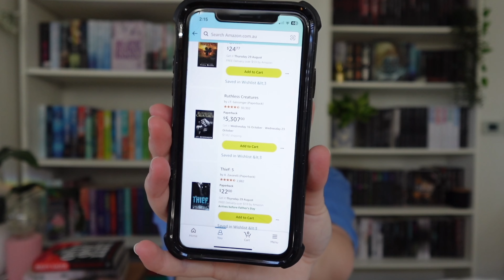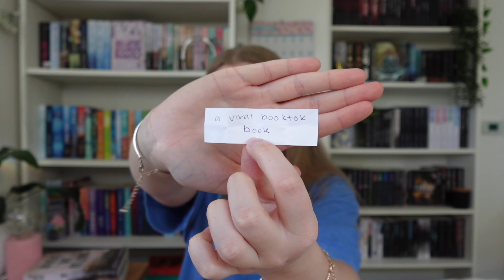TBR JAR of random prompts pick my September reads! 🫙📖🧚🏻‍♀️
hi my loves! in today's video, we picked out my september tbr! we found SO MANY good books and i'm so excited for the reading month ahead! 💖

🛍️ send me your favourite book off my wishlist!

you might also enjoy these!

💐 general questions:
what do i use to film? iphone 11 & sony ZV-1F
what do i used to edit? imovie and capcut
what genres do i typically read? romance all the way! but i'm trying to dabble in fantasy and thrillers 💖